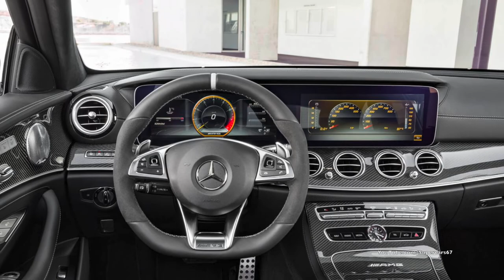NEW 2018 Mercedes AMG E 63 S Estate